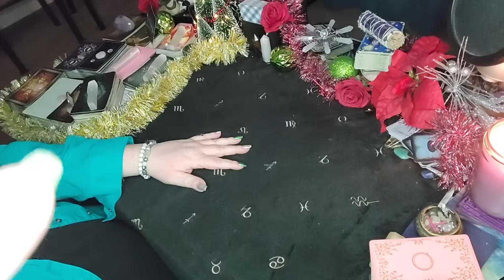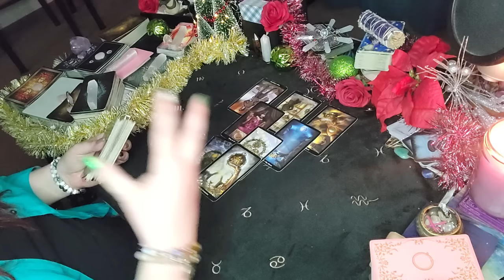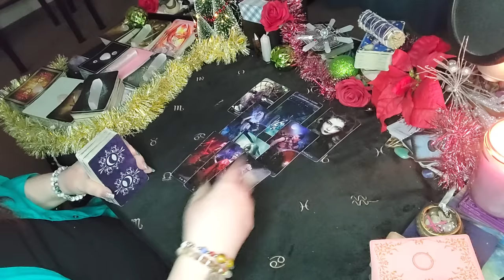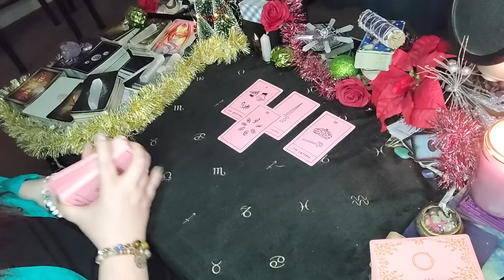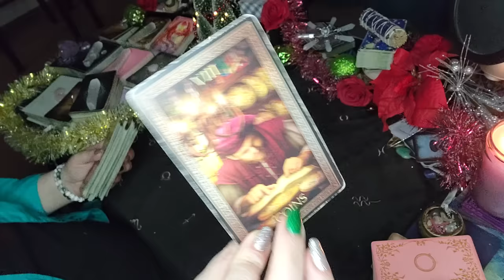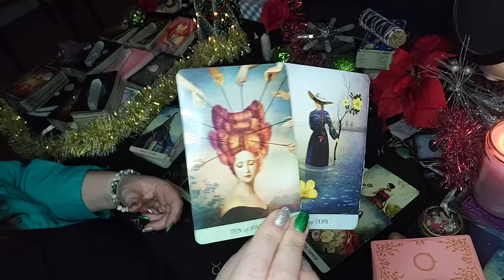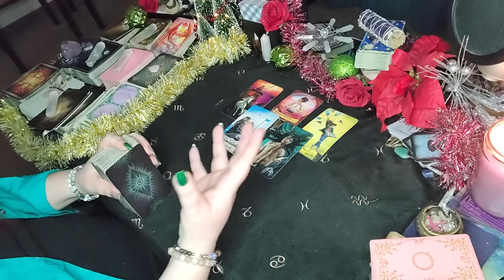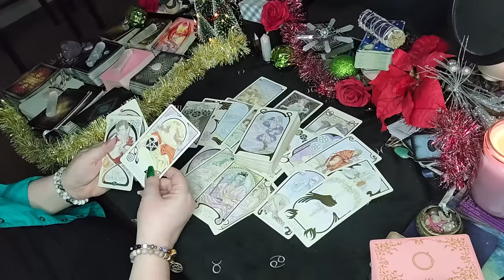All Signs - Their Feelings For You! This Week!|Nov-December Tarot Love Reading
00:00 Intro
00:41 Aries
09:30 Taurus
18:30 Gemini
25:03 Cancer
34:09 Leo
43:22 Virgo
51:03 Libra
59:19 Scorpio
1:08:23 Sagittarius
1:16:42 Capricorn
1:26:01 Aquarius
1:37:00 Pisces

Sun/Moon/Rising/Venus/Jupiter
This means:
 sagittarius, aries, virgo, libra, pisces